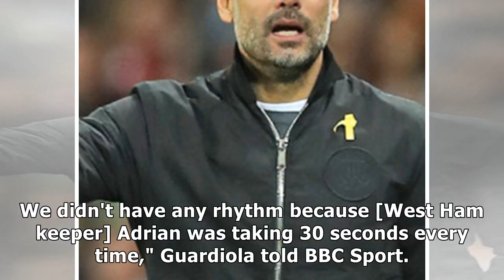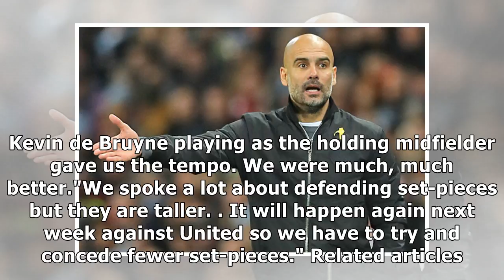Man city boss pep guardiola fears man utd threat after west ham scare